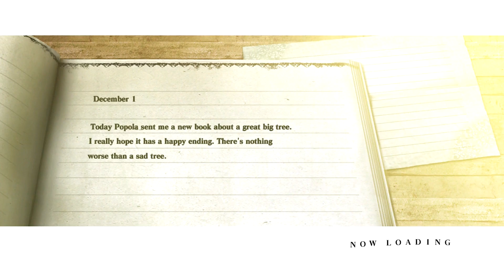Knights Play: Nier Part 5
You ever live in that shit part of town. You know the kind I'm talking about. The part of town that's just rope bridges suspended between mountains? No? Just me? Oh well it sucks!